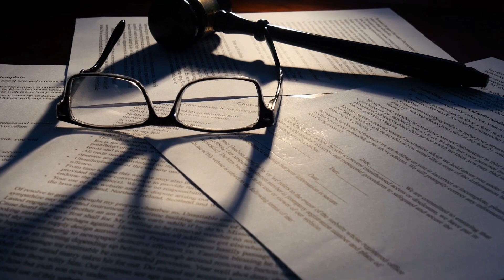Anne Kızının Soyunma Odasında Gizli Bir Kamera Buldu, Kayıtları İzleyince Gözlerine İnanamadı